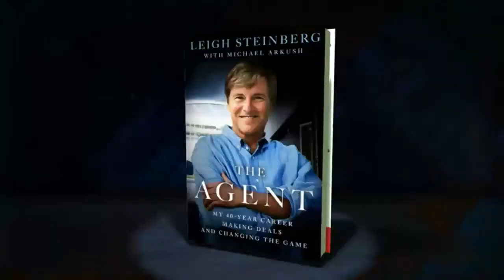Leigh Steinberg -- Sports Super Agent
joins Steve to discuss the latest sports stories and his new book, "The Agent: My 40 Year Career Making Deals and Changing the Game"